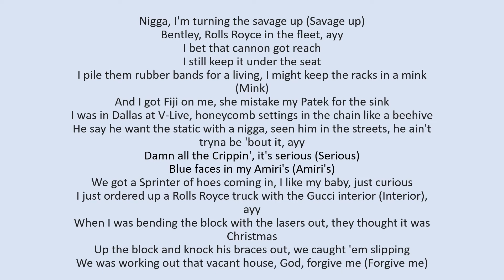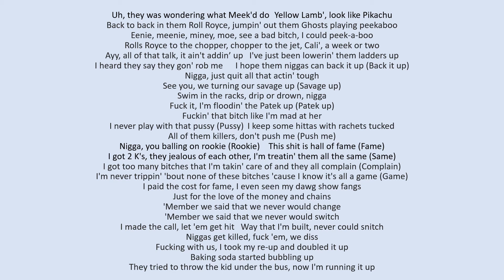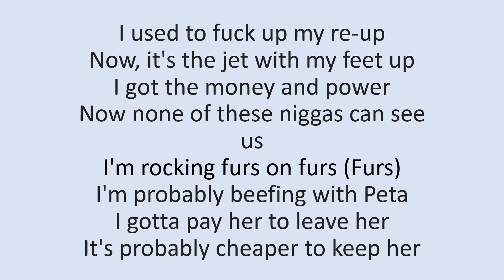Roddy Ricch - Peta ft. Meek Mill (lyrics)